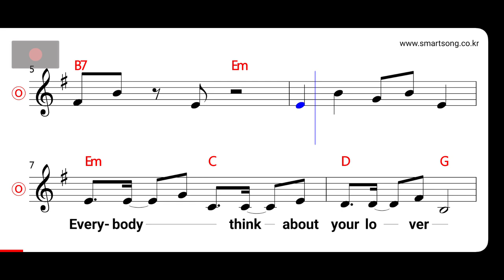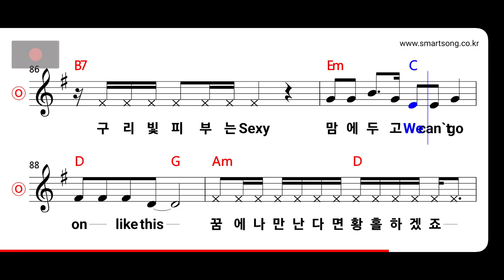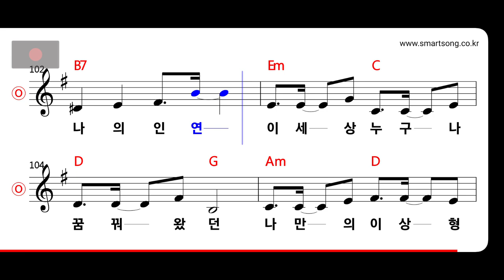거북이 - Come On MR